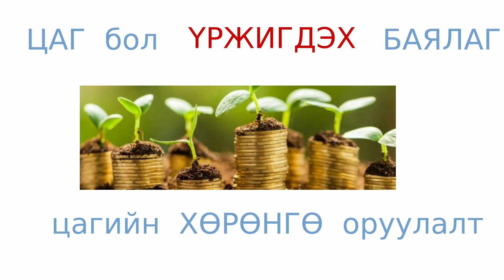ЦАГ ТӨЛӨВЛӨЛТ#2: ЦАГ бол ҮРЖИГДЭХ БАЯЛАГ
Цагийн баялаг байдал, цагийн нөөц,цагийн үнэ цэнэ. Эдгээрийн мэдсэнээр бид томоохон амжилт, том амжилт гаргах боломжтой